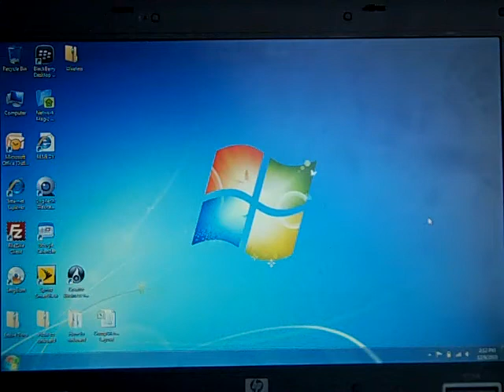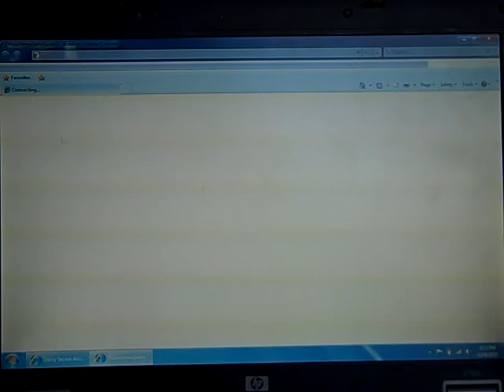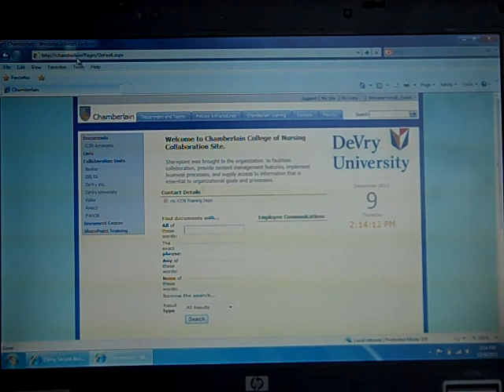how to access Sharepoint via VPN